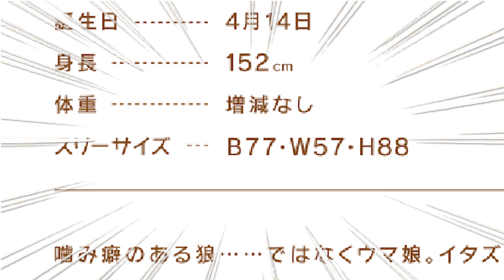ウインディちゃんでかいけつを叩くのだ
獅子娘たむけんチャーチャーの動画です。